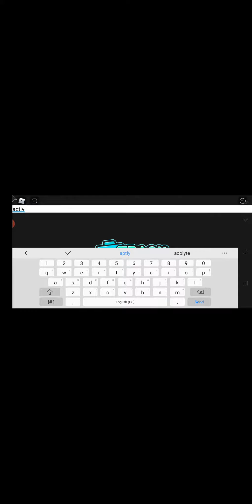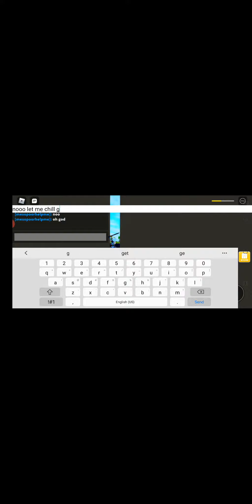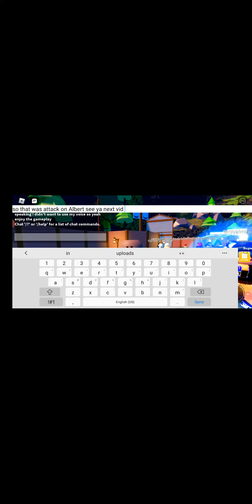Attack On Albert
This is a Roblox game based on Albert/Flamingo and Attack on titans. enjoy the vid love you guys!!
and sorry for the quality of the vid IDK why it's like that sorry!

Instagram username: guff.gang
Fortnite username: ZYRØツ YT
Roblox Username: mesopoorhelpme